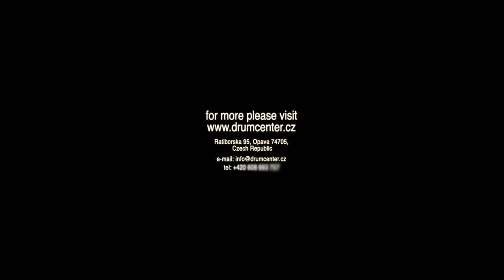MAPEX Venus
Drumheads:
SD - Evans G1 Coated
TT, FT - Evans G2 Clear
BD - factory head (powerstroke 3 type)

We can ship our products across Europe. Here you can find our shipping conditions